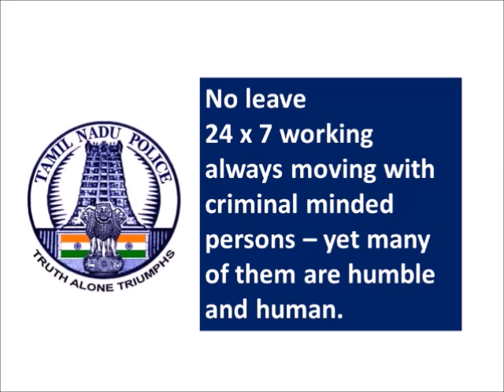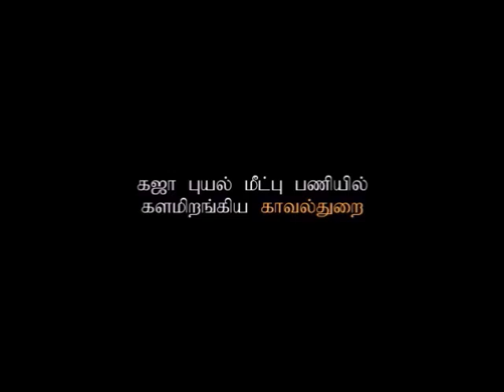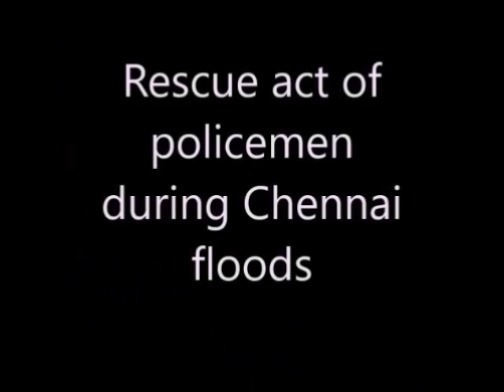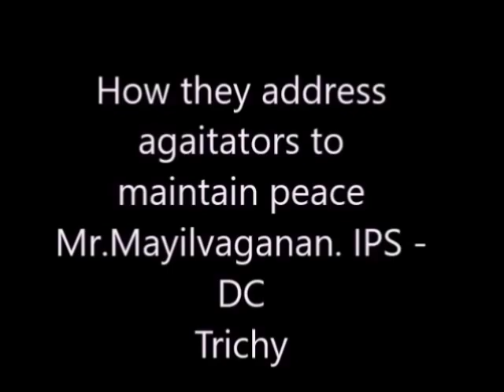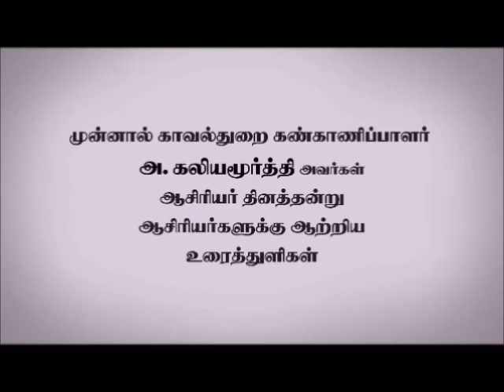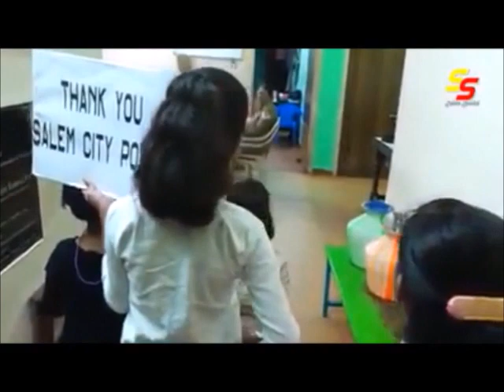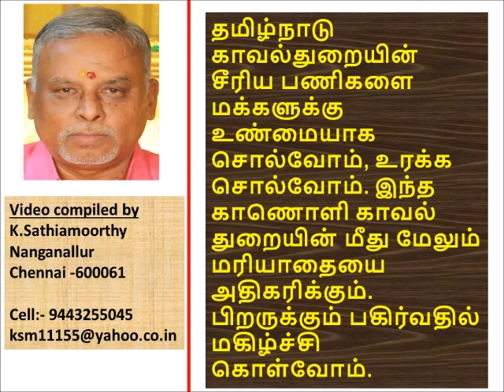Salute to TN Police - இதுதான் சார் தமிழ்நாடு போலீஸ்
Hats off to TN Police Team